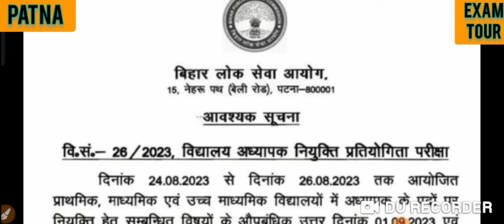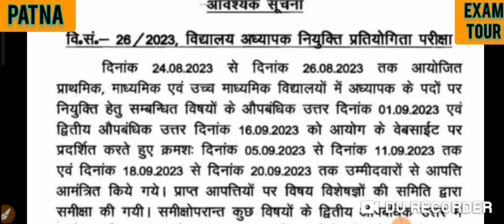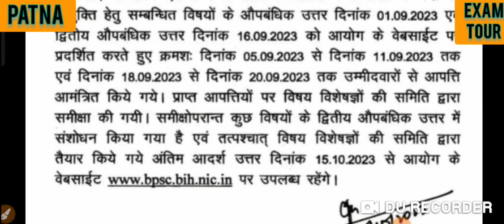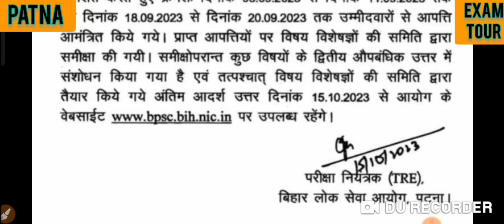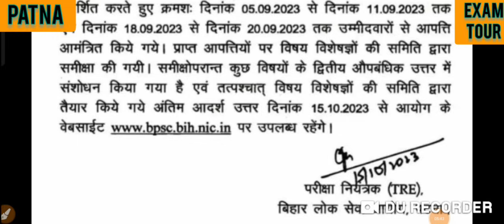BIG BREAKING BPSC शिक्षक अभ्यर्थी के लिए अंतिम बार देख ले || सब कुछ साफ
cupdate bpscofficialnotice newsupdat।
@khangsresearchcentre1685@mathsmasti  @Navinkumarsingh